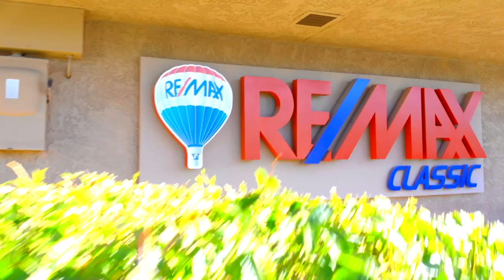Leisure World of Arizona - Retirement Community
Retirement Community 55 and older in Arizona
Leisure World of Arizona is a 55 & over Retirement Community with two full 18 hole golf courses and other amenities! Tennis, Pickel Ball, Shuffleboard, Lawn Bowling, Wood Shop, Art Studio, Ballroom, Billiards, Card Room, Ceramics, Stained Glass, Music, 2 Swimming Pools, Fitness Center, Yoga, TRX, Zumba, and the list goes on! There is an expansive Library, Cafe, and Gated Security.

Leisure World has everything you need to enjoy the feel of small-town living with big-city amenities and all in one place.